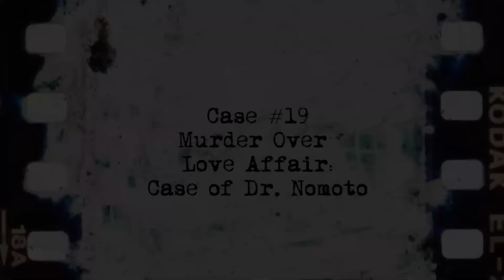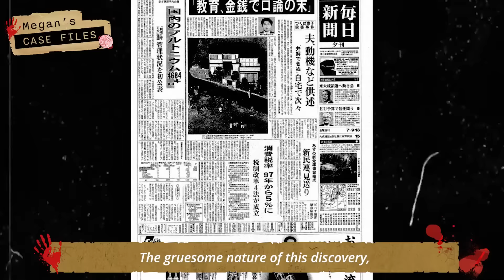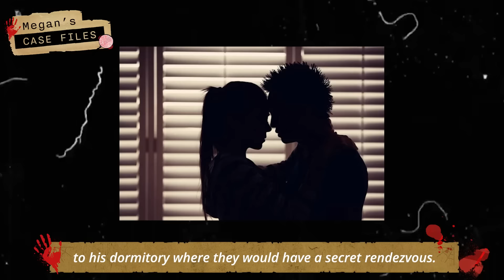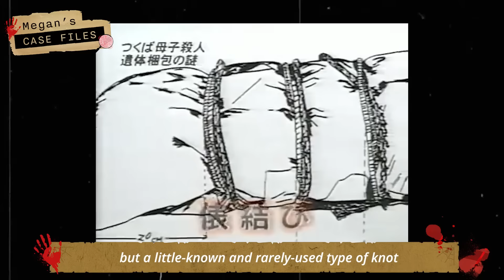Young doctor's ruthless affair destroys family | Iwao Nomoto family murder｜True Crime Asia